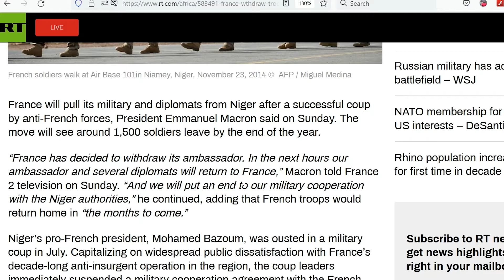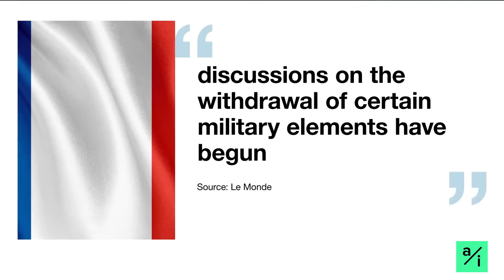French Troops now begin withdrawal from Niger following Expulsion.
French troops begin withdrawal from Niger.

French army has begun its withdrawal from Niger